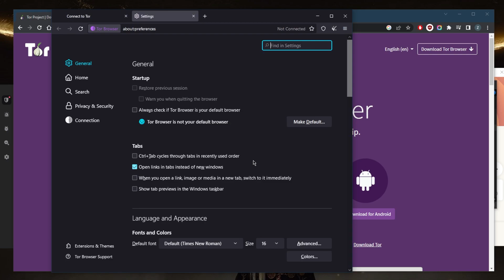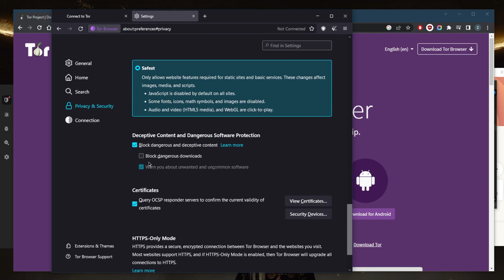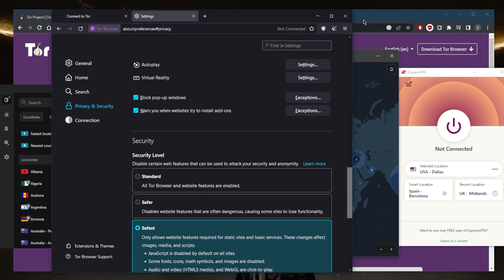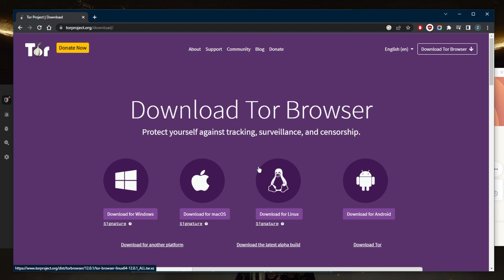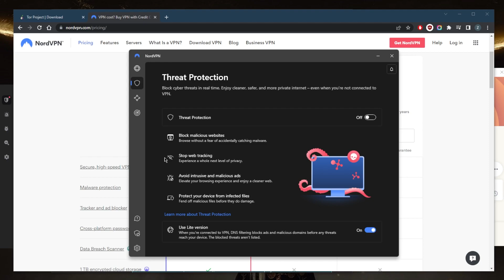How to Use Tor Safely: 6 Beginner-Friendly Tips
How to use Tor safely. Here are the best VPNs for using with the Tor Browser. These are also ideal for privacy, speed, streaming, torrenting & online security.

How's it going everybody? Welcome back. Today I'm gonna share with you guys a few tips that help you use the Tor Browser more safely. So number one, you're going to use the latest version of the Tor browser. So make sure that you go to Tor project.org forward slash download and use the latest version so that you can have the latest security fixes and features. And so unless you need JavaScript, stay on the safest option and also block dangerous and deceptive content, blog dangerous downloads as well. So this way, you can have all of these security measures kind of taken care of in the settings before you engage in the Tor Browser. Okay, so the third thing is avoid downloading files while using the Tor browser because downloading files can potentially reveal your IP address, so it's best to avoid doing so while using Tor. Now, if you want to download something, first of all, make sure that you're and you have your windows firewall or some kind of firewall also active and change your IP address and use a VPN in conjunction with Tor.So if you're looking for it, you're going to have to at least go with the plus version. And you will also get the data breach scanner. But if you're interested in also getting the one terabyte of encrypted cloud, you can go for the complete version. So that is pretty much it. And by the way, you also get three extra security features that could help you with accessing the Tor browser or when engaging or when interacting with websites in the Tor Browser. The first thing is threat protection. Now this will block malicious websites but it will also protect your device from infected files. Acting like a bit of a mini antivirus. And finally, you have the onion over VPN, which is going to be pretty helpful if you want to maximize your anonymity while using the Tor browser. So that is pretty much it for this video. And again, if you're interested in Nord Express or surf shark, you'll find links to pricing discounts as well as full reviews if you'd like to learn more about them in the description down below. And either way, they're all covered by a 30 day money back guarantee. So in case you're not satisfied with any of these VPNs for whatever reason, you can just get yourself the refund. Besides that combo if you have any questions I'll be happy to answer all of them like and subscribe if you'd like to support the channel and stay up to date with everything VPNs and cybersecurity. Have a wonderful day.

Hope you enjoyed my How to Use Tor Safely: 6 Beginner-Friendly Tips Video.